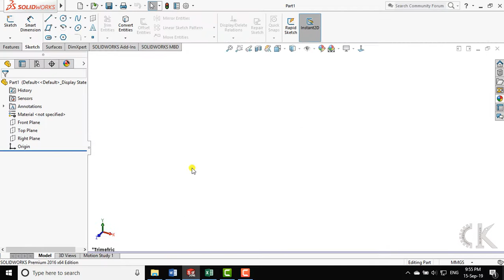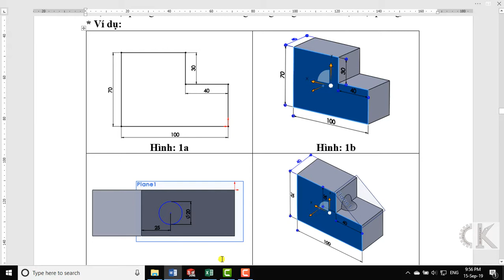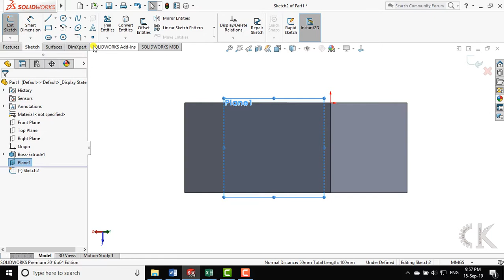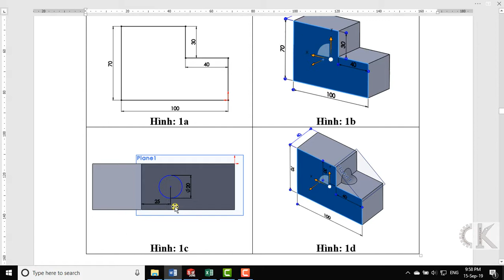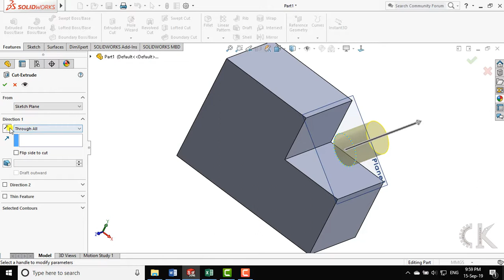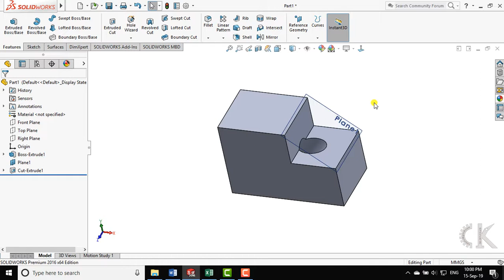Solidworks - Lệnh tạo mặt phẳng chuẩn chứa 2 đường thẳng - PLANE CONTAINT TWO LINE